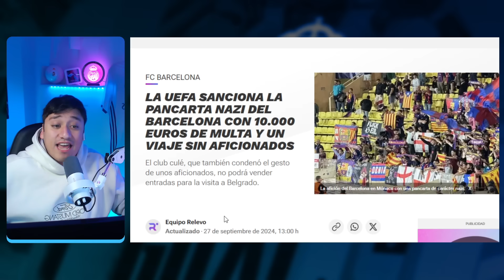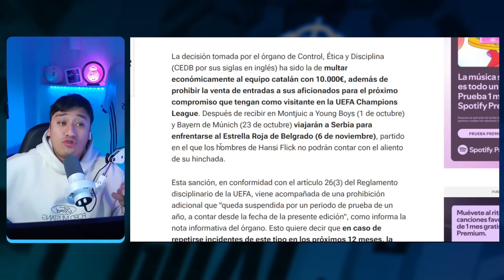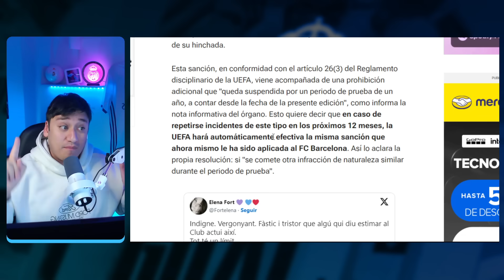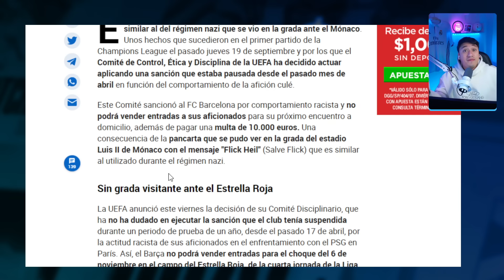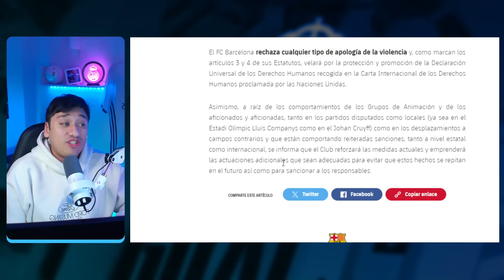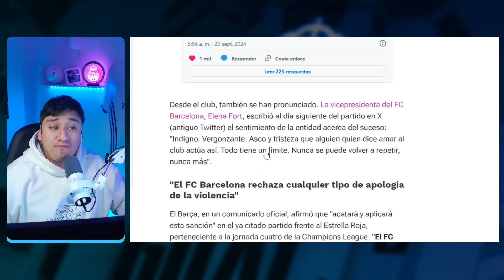¡ESCANDALO! BARCELONA ES MULTADO Y SANCIONADO POR LA UEFA 🤯 RETRATADAS DE JUANMA Y DIEGO PLAZA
Juanma rodriguez y diego plaza destrozan al atletico de madrid y a jose alvarez respectivamente, ademas el barcelona es sancionado por la uefa y ceferin por sus pancartas r4c1stas del regimen n4az1 urtilizando el nombre de flick, les prohiben entradas y pagar dinero.